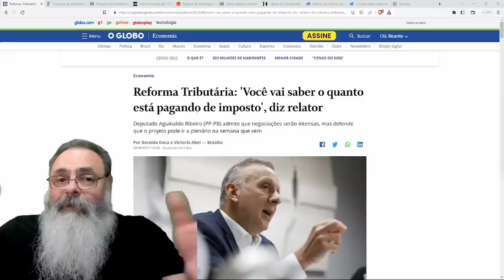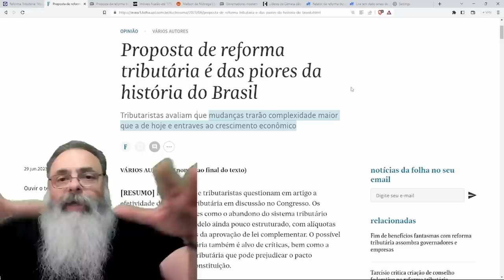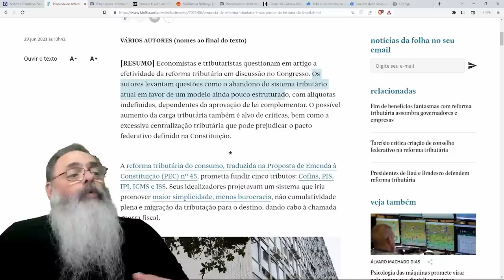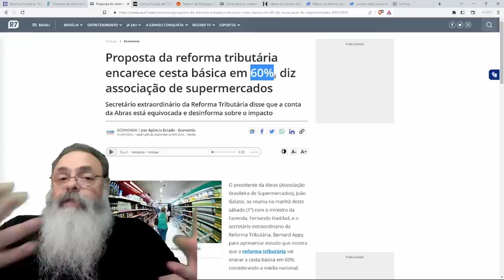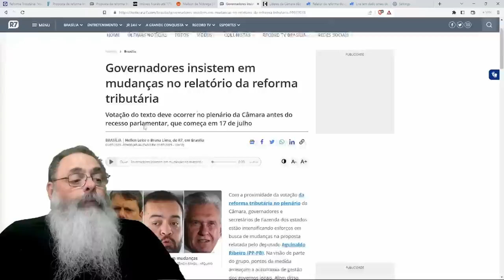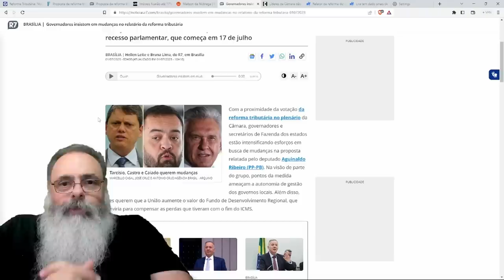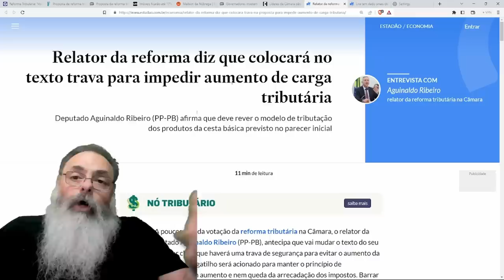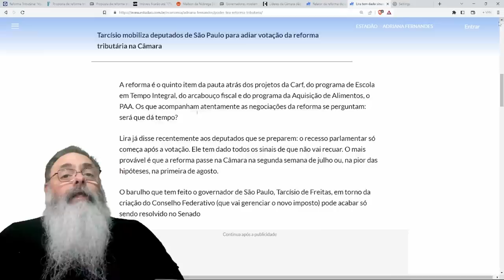REFORMA TRIBUTÁRIA é TERRÍVEL mas, FELIZMENTE, desagrada GOVERNADORES o que pode IMPEDIR a APROVAÇÃO